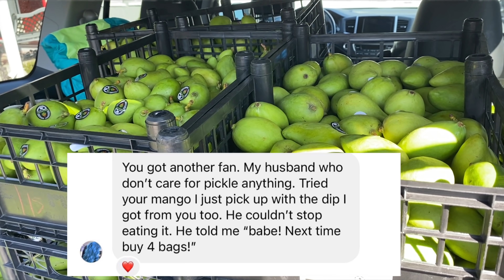BABY MANGO ON THE WAY & BLOOD ORANGE PICK and TASTE​ ចាំទទួលផងបងប្អូន ក្រូចឈាមផ្សាំបានបេះភ្លក់ហើយ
EP#401 More green, crunchy and sour baby mangoes‼️ It’s on the way 🚚 📦 Thank you 🙏🏼 all for your support and feedback ➕❤️🙏🏼 Have you tried our homemade pickled mangoes yet? Get some before the season is over. Finally we get to pick and taste our grafted blood orange 🩸 🍊 😋វគ្គទី 401 ក្តិបស្វាយថ្មីៗមកដល់ទៀតហើយណាបងប្អូន ស្រស់ៗ ស្រួយៗ ចាំទទួលផង 👌🏼🚚📦 អរគុណបងប្អូនដែលបានគំទ្រដល់មុខរបរក្រុមគ្រួសារយើង 🙏🏼❤️😊 ក្រូចឈាមដែលផ្សាំតាំងពី 2019 ពេលនេះបានបេះភ្លក់ហើយ 🍊